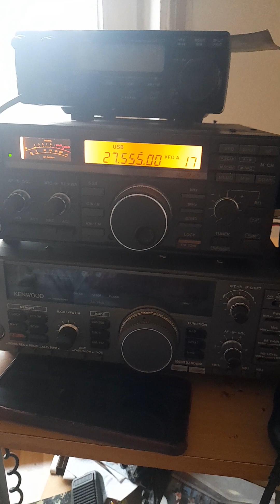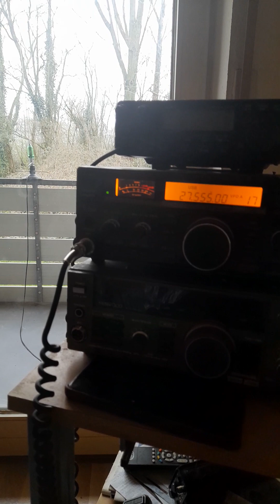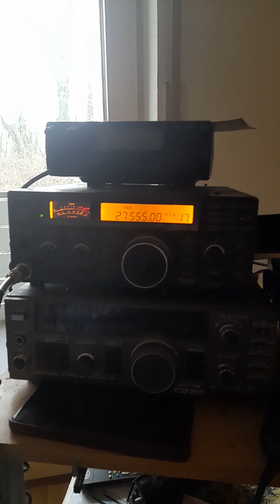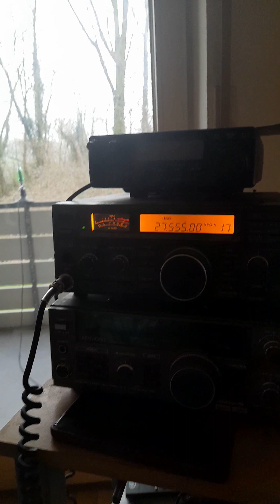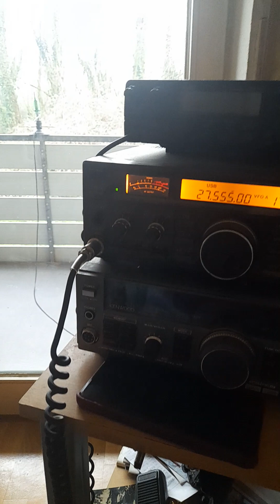6. März 2024